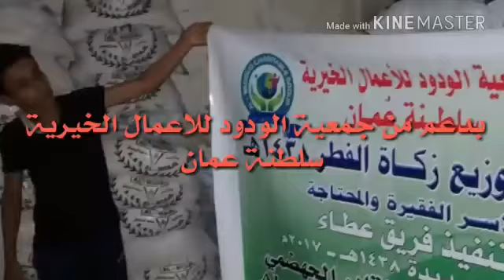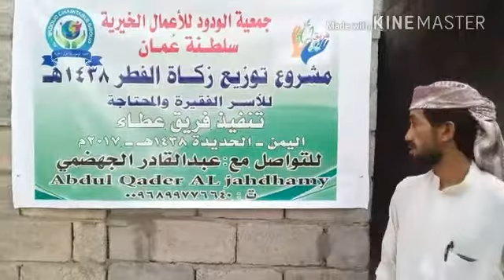Al Wadood Zakati Al fitir YEMEN 24-06-2017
Zakati Al fitir YEMEN 2017